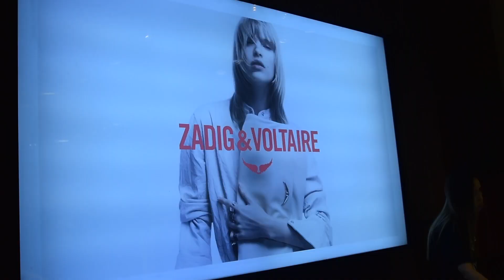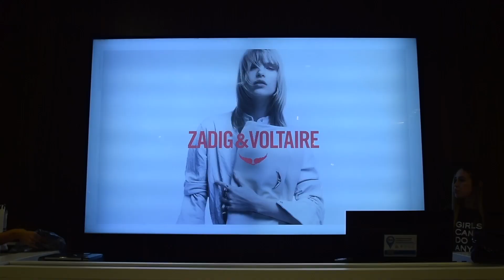Zadig & Voltaire abrió el Alto Rosario